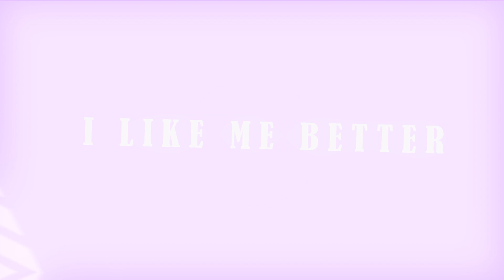When Im With You / I Like Me Better ( Meme Gacha Life )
HAHAHAHA
PLEASE DONT KILL ME IST JUS A JOKE

i dunno what happened at the ending but i just hid it with a pic lol

OCS: D
          Moon
          Sady ( IRL )
          MoonSpark ( IRL )

its too bright tbh